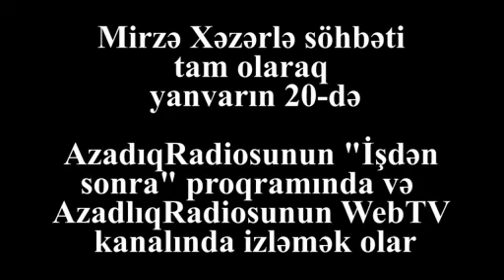Mirza Khazar (Mirze Xezer) and Black January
This documentary was prepared by RFE/RL Azerbaijani Service and it is devoted to Mirza Khazar's activities during Soviet invasion to Baku in January 1990.